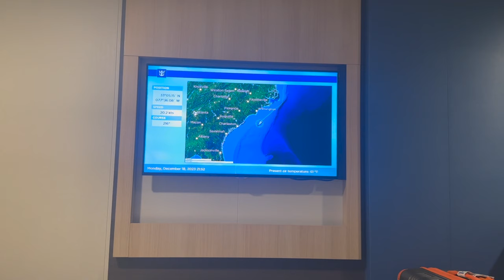Boarding Royal Caribbean's Anthem of the Seas! | Embarkation Day, Wonderland and Cocoa Beach, FL 🚢🏝️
Let's go cruising! In this vlog, I take you along for embarkation day on Anthem of the Seas. We had such a fun vacation to trying a Quantum class ship for the first time, going to the Wonderland specialty restaurant, visiting Cocoa Beach, FL, and more! 🐬